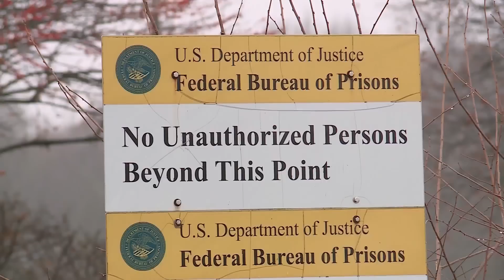Freed Russians arms dealer released from Illinois prison with notorious past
The federal penitentiary in Marion, Illinois, is where convicted Russian arms dealer Viktor Bout was released in exchange for the release of WNBA star Brittney Griner from Russia.